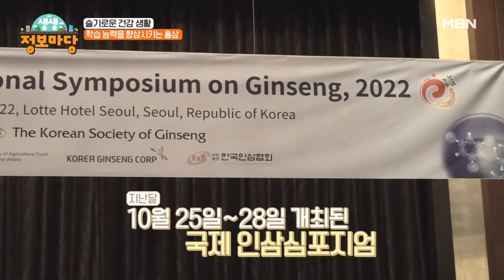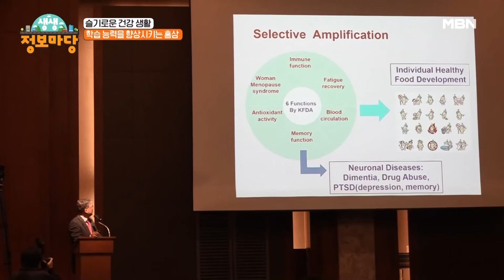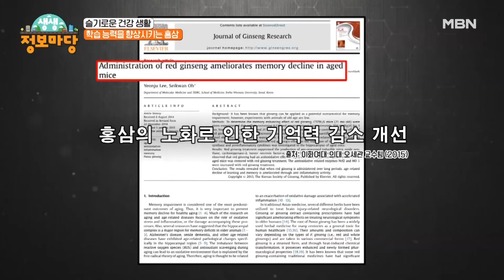슬기로운 건강 생활! 학습 능력 업업 홍삼의 효능? MBN 221103 방송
MBN ‹생생 정보마당› 목요일 오전 10시